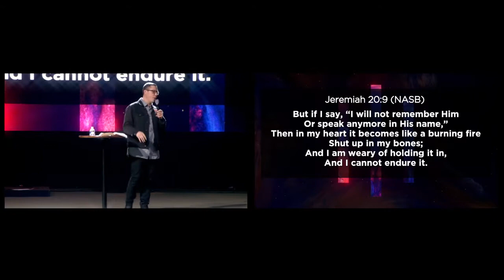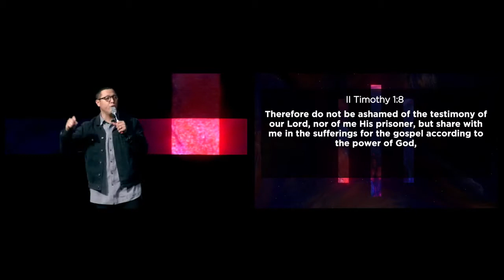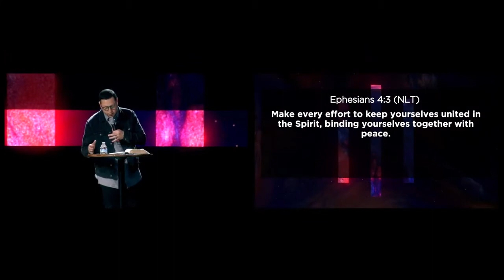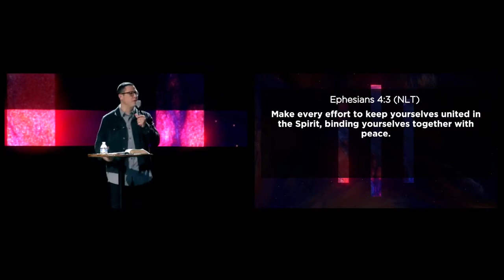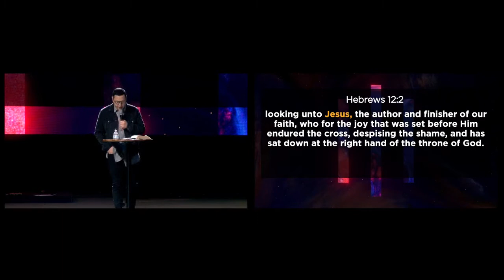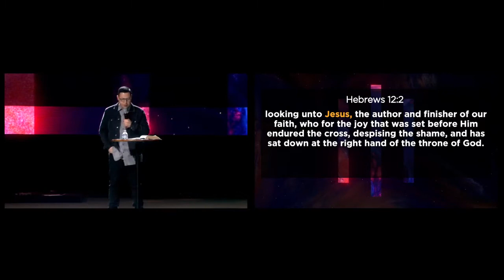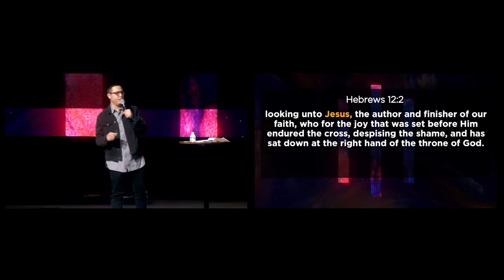"Let It Out" by Pastor Antonio Aguilar